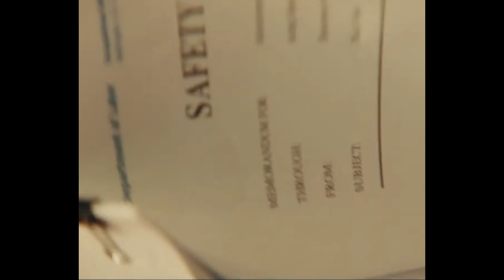Bad Movie Friday...Black Friday (2022 Thanksgiving Special)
What's going on guys James here to bring you another video and in this one it's another one of my weekly bad movie Friday vids and for this Fridays vid I'll be doing my thanksgiving special and for this year's special I'll be doing a Bruce Campbell movie called Black Friday.